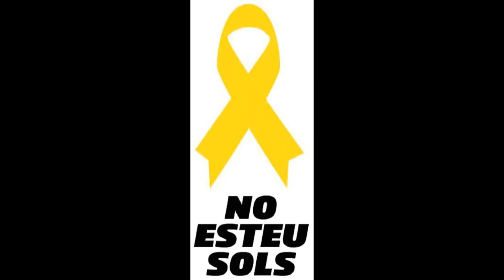La Taca d'oli ens saluda. Taca groga col•lectius d’avis omple Montserrat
Aquest divendres uns 850 avis de tot Catalunya ens hem trobat a Montserrat per seguir demanant la LLIBERTAT DELS OSTATGES POLÍTICS i el RETORN DELS EXILIATS.
Som de Riudoms, Cambrils, Vic, Tortosa, Mont-roig, Parets del Vallès, la Canonja, Reus, Santa Perpètua de la Mogoda, Mollet del Vallès, Mataró, Vila-seca, La Pobla de Mafumet, Vilallonga, el Morell i Tarragona.

La nostra programació.

8,30h Sortida Tarragona
10,45 Trobada general a l’entrada de la basílica.
-11h Missa conventual (opcional)
-12h Recepció amb el Pare Abat i pendents del MHP Quim Torra
-13h Salve i Virolai (opcional)
-13,30h Reunió a la plaça Cantarem els Segadors i farem la foto conjunta.
14,30hDinar (presentació dels grups TACA D’OLI).
-16,30/ 17h Sortida.

Tots sabem que tenim un color especial per les sensacions, les emocions i les reivindicacions.

ARA MÉS QUE MAI, ENS FAREM SENTIR!

I La Moreneta ens bressolarà en Peu de Pau per La República Catalana la LLIBERTAT DELS OSTATGES POLÍTICS i el RETORN DELS EXILIATS.

Fondo musical introductori Sergio Dalma i l'Escolania de Montserrat han gravat per al disc de La Marató "Em dónes força", una versió de la cançó "You raise me up".

Tot dinant la música de fons es LA LEGIÓ D'HONOR. Manuel Martinez Valls.

Moltes gràcies per les facilitats que me heu donat per poder gravar per a totes les àvies i avis que no han pogut vindre per mil motius diferents i el espoli i escarni en les pensions i viduetes de misèria in es un.

Montserrat
15 de Juny del 2018